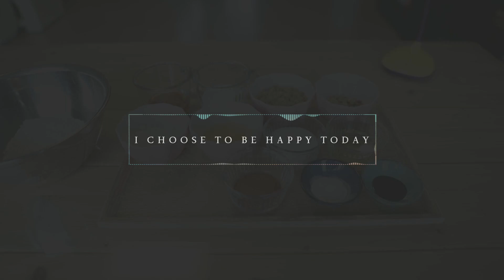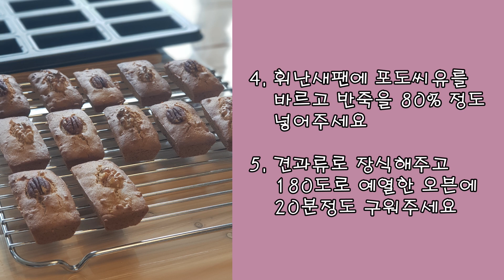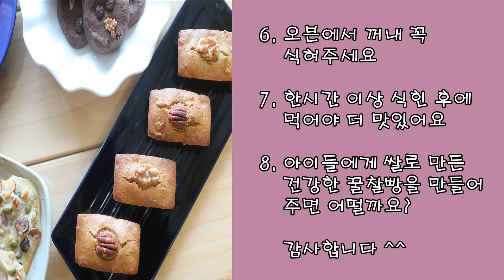[Rice Dessert] 더 쌀 -2회 "꿀찰빵"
저희 PVMedia 채널은 타로(아라우네), RiceDessert(더쌀), 꽃꽂이(세실플라워), 유교인문학(성균관TV)등 다양한 콘텐츠를 시청자 여러분게 제공하여 드리도록 하겠습니다. 많은 시청과 구독 바랍니다.
감사합니다~^^